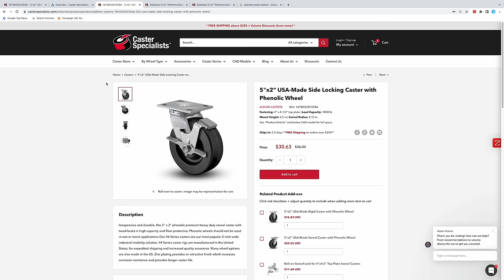How to Download Free Caster Wheel Native CAD Models from CasterSpecialists.com | Caster Specialists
We've made incorporating trusted caster CAD models easy! We provide free and native CAD files for over 100,000 trusted caster models. You will find them on any caster product page throughout where you can purchase over 4,000+ solutions directly from our caster store. All casters are ANSI ICWM designed and tested, ensuring you get a viable product that is safe and continues to perform to our specifications.

We provide businesses around the country with trusted, industrial caster solutions and can also help your business.

More about our CAD models:

Caster Specialists, a division of Conveyer & Caster, added over 100,000 free caster and wheel CAD models to its online caster store last week. The advancement makes CasterSpecialist.com the largest consolidated e-commerce and free caster CAD model resource—saving engineers and buyers time by providing everything needed to properly specify, design, and ultimately purchase a trusted caster solution.

“Our advanced caster CAD models are highly interactive, easy to download in 150 native formats, and ensure that a viable caster is specified for any new product design,” said Brad Kish, director of marketing. “From design to order delivery, we are making online caster specification and purchasing easy and reliable—while continuing to advance the tools that are most important to our customers.”

The recent caster CAD model additions can be easily filtered online to find the right caster type, size, wheel, and feature a customer would require—from light to heavy-duty casters ranging from 75 lbs. to 30,000 lbs. in dynamic load capacity. The casters include industrial-grade solutions used in distribution centers, manufacturing facilities, retail stores, waste management, hospitality, institutional, medical, and many other business applications. Additional caster features include highly-ergonomic, stainless steel, maintenance-free, low profile, medical, shock-absorbing, dual wheel, and kingpinless casters that are designed to withstand shock and impact.

Caster Specialists’ CAD models and caster store offers solutions exclusively tested to meet ANSI ICWM standards, an important differentiating factor from most casters sold online. “Ensuring your caster provides safe working conditions is critical, and that is why we only offer casters meeting ANSI ICWM standards,” noted Kish. “There are many caster options out there with varying degrees of quality and ratings; we want our customers to be informed to ensure the caster they specific will keep them and their customers rolling safely.”

About Caster Specialists: Caster Specialists is a division of Conveyer & Caster, a leading provider of casters, material handling equipment, conveyor systems, and storage solutions. Founded in 1961, Conveyer & Caster is a fourth-generation, family-owned solutions provider based in Northeast Ohio. The company is driven by a simple mission of providing the right storage and handling solutions to improve customer material flow and safety.

***Although we try our hardest to properly communicate and maintain all data and claims across our products, CAD Model and product specifications are subject to change without notice.